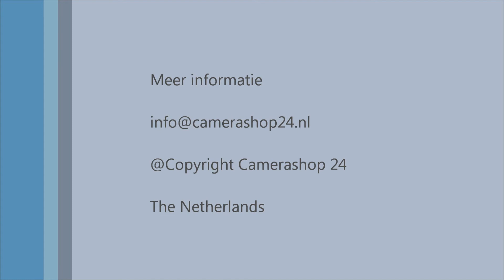Full HD mini speed dome camera met 20 meter nachtzicht - hdcvsd36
Mini speed dome kopen? Kom dan naar Camerashop24 in Spijkenisse (regio Rotterdam), of shop

CVI mini speeddome bewakingscamera heeft een full HD resolutie. De camerabeelden zijn scherp en vloeiend 1080P. Met behulp van de pan, tilt en zoom functies kunt u de camera zelf op afstand besturen, ook met de tabled en telefoon! Deze camera heeft 3x optische zoom en is geschikt voor buitengebruik ip66. Het nachtzicht is 20 meter. De speeddome is aan te sluiten op HD CVI, HD TVI, AHD en CVBS 960H. Deze kleine speeddome camera is zeer geschikt om bij de ingang van een woning of bedrijf te hangen.

Eigenschappen
• Full HD resolutie
• 4 in 1 camera
• Pan / tilt / zoom functie
• Nachtvisie twintig meter
• Geschikt voor buitengebruik (IP66)